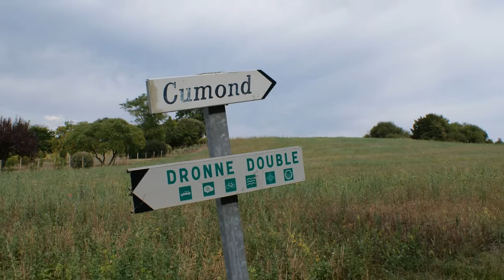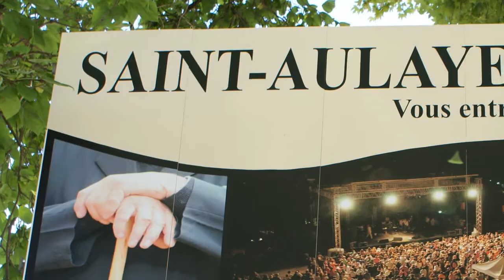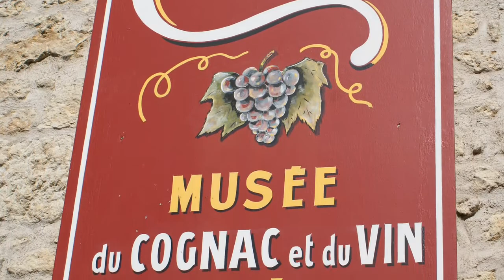2009 COMPILATION DORDOGNE PERIGORD - AUX ALENTOURS DE ST VINCENT JALMOUTIERS PART 1 OF 2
Compitlation de photos de mon séjour en Dordogne au mois d'août & septembre 2009